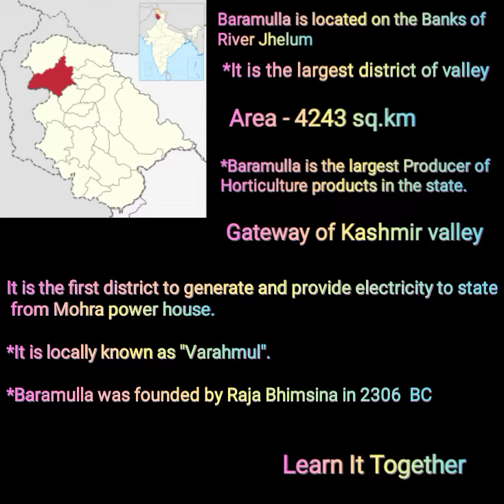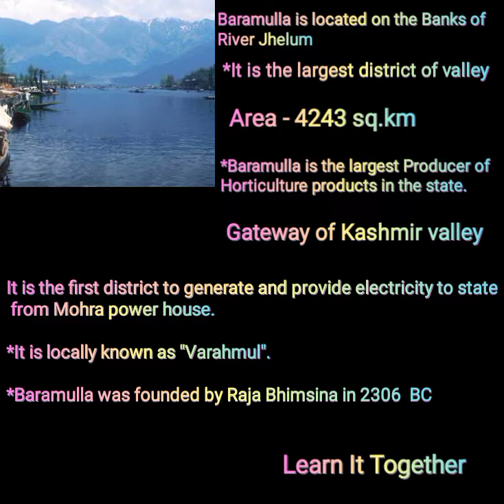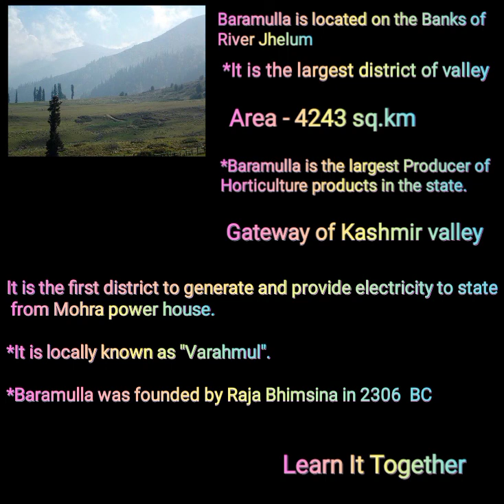Jammu Kashmir District Series ll Baramulla District ll Jkssb ll Jkpsi ll FSA ll Lecture 3